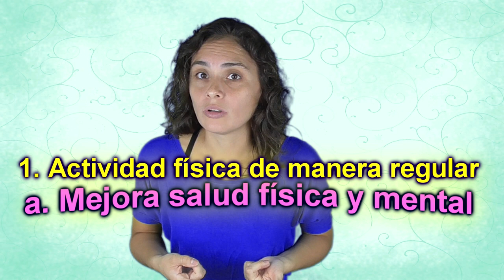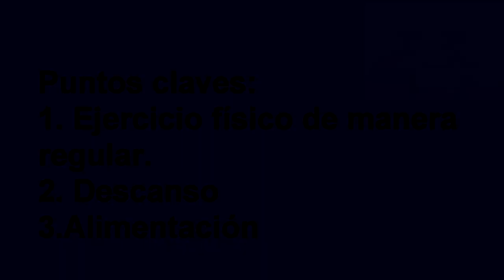Ser un Estudiante Exitoso y Escuchar nuestro Cuerpo | Técnicas de Estudio UNED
Tema central del vídeo:
Obtener "Éxito en nuestros Estudios" aprendiendo a escuchar nuestro Cuerpo.

Universidad española con "Centros Asociados" en casi todo el mundo.

INTECCA (Innovación y Desarrollo Tecnológico de los Centros Asociados)
Plataforma de Telecomunicación para los Centros y Aulas de la UNED.

Grupos de la UNED en Facebook creados por estudiantes